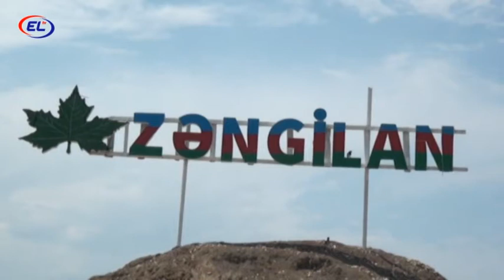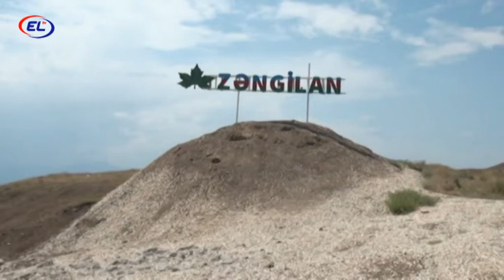ZƏNGİLANA SƏFƏR EDƏN ƏMƏKDAŞIMIZ ERMƏNİ VƏHŞİLİYİNİN ƏN DƏRİN İZLƏRİ BARƏDƏ GÖRDÜKLƏRİNİ QEYDƏ ALIB